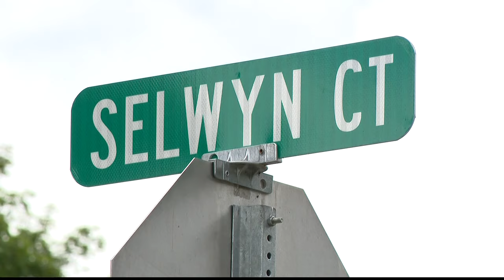Leader of Black Hammer Party arrested on kidnapping, assault charges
Two men arrested following a standoff in Fayetteville have ties to a group some call "extremist."